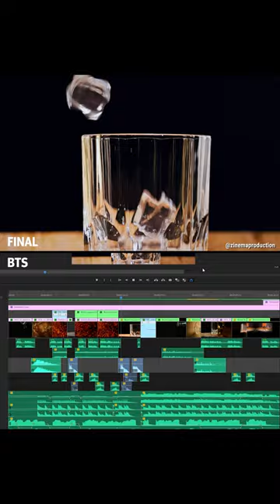BTS of Pouring whiskey 🥃 in slomo style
Chronos 2.1-HD Camera was used to film this spectacular footage by the very-talented @zinema.motion at 1000fps 📷🔥

What do you think of the video?